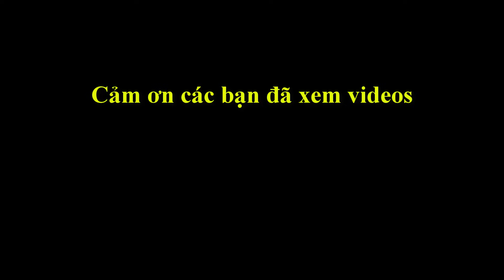PHÁO ĐẦU MÃ ĐỘI quá đẳng cấp của LẠI LÝ HUYNH khiến cao thủ TRUNG QUỐC tan nát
👉PHÁO ĐẦU MÃ ĐỘI tấn công quá đẳng cấp của LẠI LÝ HUYNH khiến cao thủ TRUNG QUỐC thua tan nát.